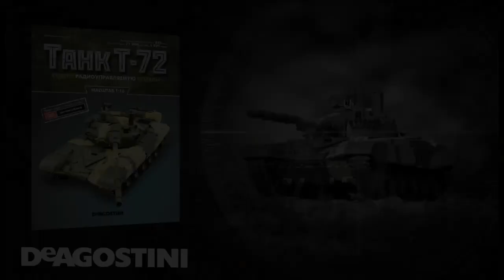Tank T-72 | Issue 56 (DeAgostini)